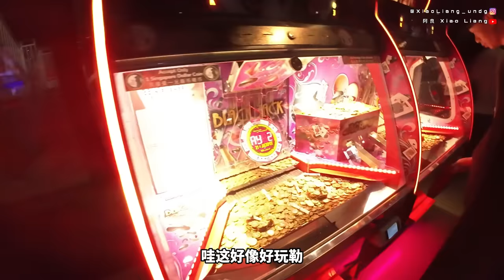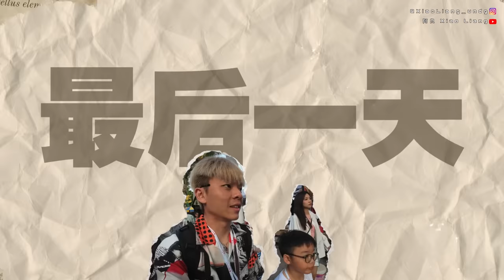【VLOG】🚢我真的不適合坐遊輪！因為有很多隱藏費用！🇸🇬➡️🇲🇾巴生➡️🇹🇭普吉島！可是真的有放鬆到。在大海中間睡了4天3夜！